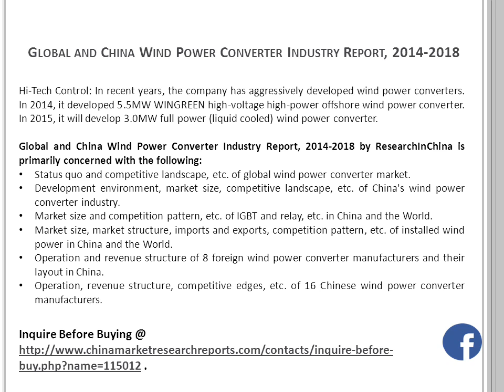Global & China Wind Power Converter Market Report 2014-2018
As one of key components of a wind generating set, the wind power converter accounts for 17.9% of costs of wind power equipment automation products. It can optimize the operation of wind power system, improve the efficiency of wind turbine, reduce power loss, and raise utilization of wind energy.

In 2014, the global installed wind power capacity increased by 47.3GW, up 33.9% from a year earlier. In particular, China contributed 17.7GW, a 9.6% rise year on year, ranking the world's first for five consecutive years.

Driven by the resumption of offshore wind power projects in August 2013 and the State's support for wind power industry, the output value of China's wind power converter industry amounted to RMB5.8 billion in 2014, up 11.5% from a year earlier. The demand was 10,727 sets, rising by 14.7%, year on year.

At present, the 1.5MW and 2MW wind power converters are widely used in the market, with the total demand for both accounting for more than 80%. In the future, as offshore wind power expands, the industry's R&D focus will be shifted to 5MW-10MW wind power converters.

Now that China's wind power industry started relatively late, the domestic wind power converter market was monopolized by the foreign players like ABB, Emerson, and Siemens. In contrast, the Chinese enterprises such as Sungrow Power Supply, Hi-Tech Control, Zhuzhou CSR Times Electric occupied a mere 5% market share.

ABB: In 2014, the company released a new air cooled doubly-fed wind power converter, targeting China's onshore and offshore utility-scale wind turbines, with the power range of 1.5MW-2.2MW.
Emerson: In October 2014, WinTrust series 2MW doubly-fed wind power converter (air cooled) products won the bid for the Yunnan Huadian's Daheishan Project. In January 2015, WinTrust series 2MW doubly-fed wind power converter (water cooled) products won the tender for Huadian Anhui's Wuwei Project.

Sungrow Power Supply: In early 2014, the company completed a 600,000 kw/a wind power converter technological transformation project, including a 400,000 kw/a full-power wind power converter capacity and 200,000 kw/a doubly-fed wind power converter. In October 2014, the company launched a full-power wind power converter for the ≥5MW offshore wind power turbine unit.

Hi-Tech Control: In recent years, the company has aggressively developed wind power converters. In 2014, it developed 5.5MW WINGREEN high-voltage high-power offshore wind power converter. In 2015, it will develop 3.0MW full power (liquid cooled) wind power converter.

Global and China Wind Power Converter Industry Report, 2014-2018 by ResearchInChina is primarily concerned with the following:
• Status quo and competitive landscape, etc. of global wind power converter market.
• Development environment, market size, competitive landscape, etc. of China's wind power converter industry.
• Market size and competition pattern, etc. of IGBT and relay, etc. In China and the World.
• Market size, market structure, imports and exports, competition pattern, etc. of installed wind power in China and the World.
• Operation and revenue structure of 8 foreign wind power converter manufacturers and their layout in China.
• Operation, revenue structure, competitive edges, etc. of 16 Chinese wind power converter manufacturers.

Few Points from Table of Contents

6 World’ Major Windpower Converter Companies
6.1 ABB
6.2 AMSC
6.3 Siemens
6.4 Emerson
6.5 Vacon
6.6 Schneider
6.7 GE Power Conversion

7 Key Chinese Windpower Converter Enterprises
7.1 Sungrow Power Supply Co., Ltd.
7.2 Harbin Jiuzhou Electrical Co., Ltd.
7.3 Rongxin Power Electronic Co., Ltd.
7.4 China Longyuan Power Group Co., Ltd.
7.5 Shanghai Hi-tech Control System Co., Ltd.
7.6 Zhuzhou CSR Times Electric Co., Ltd.
7.7 Shenzhen Clou Electronics Co., Ltd.
7.8 Shenzhen Hopewind Electric Co., Ltd.
7.9 Corona
7.10 Others